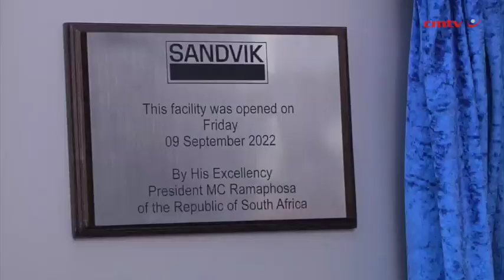Sandvik officially launches its new high-tech Khomanani manufacturing facility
Multinational mining and mineral processing equipment manufacturer Sandvik launched its new high-tech head office facility, workshop and manufacturing complex today in Kempton Park, east of Johannesburg, on September 9.